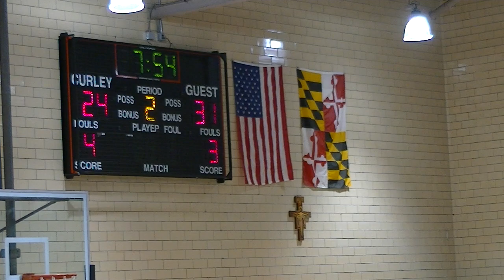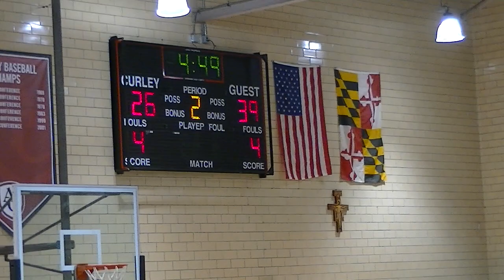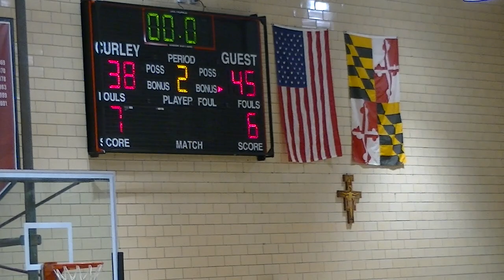Archbishop Curley vs Pikesville 2nd Half- Curley Basketball 2018 Fall League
Archbishop Curley Friars vs. Pikesville Panthers
Curley Basketball 2018 Fall League
Week 2